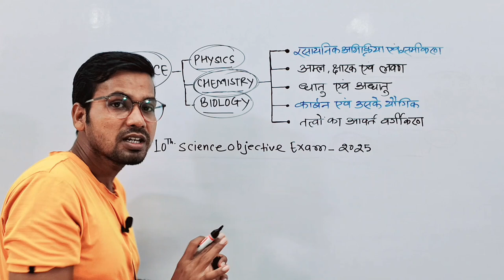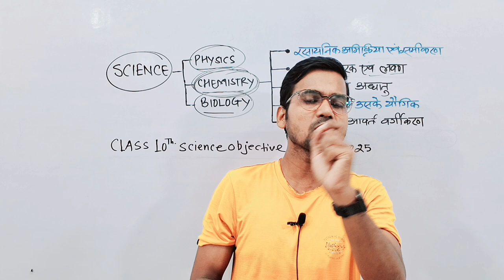Class 10 Science objective lesson 2 | बिहार बोर्ड कक्षा 10वीं रसायन शास्त्र | Science by Abadat Sir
Important Hashtags:-
Bihar board class 10th science ka objective
Bihar board class tenth science objective lesson 2
Class 10 chemistry lesson 2 objective
Board exam class 10 Science objective lesson 2
Aml chhar anv lawan objective
Bihar school examination board 2025
अम्ल क्षारक और लवण
कक्षा 10वीं अम्ल क्षारक और लवण
Gyapan Academy
Abadat Sir

My another "Gyapan Entrance Academy" Channel Link_